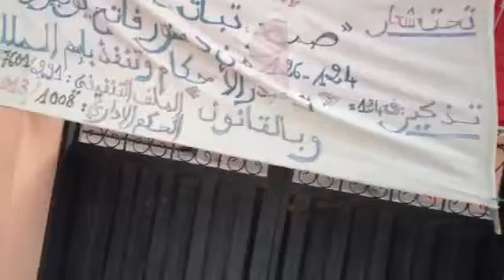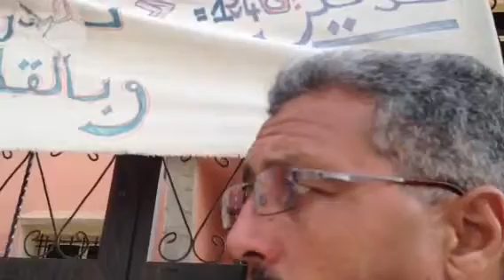عيد مبارك سعيد يا ملكي!!!!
احتفل محمد عطاوي بطريقته الخاصة وهو في معتصمه  بعيد الشباب الذكرى 53 لميلاد الملك محمد السادس ، ولم يفته كذلك الاحتفال بذكرى ثورة الملك والشعب .